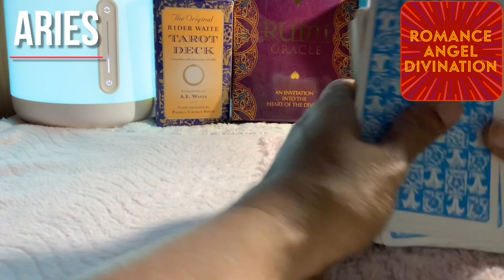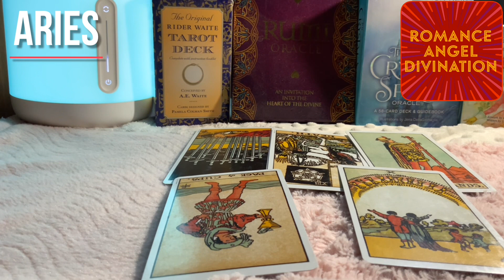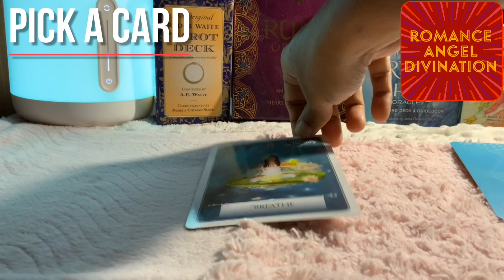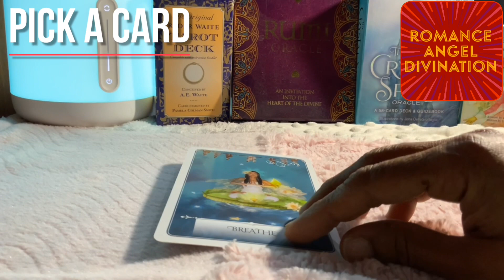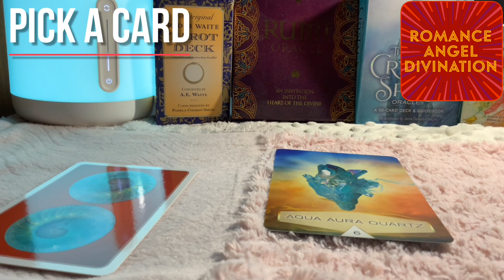Aries ♈️ A new passionate intimate love...♈️ Daily Love Tarot Reading 14 February 2021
Hi guys !

support
For Daily Readings: